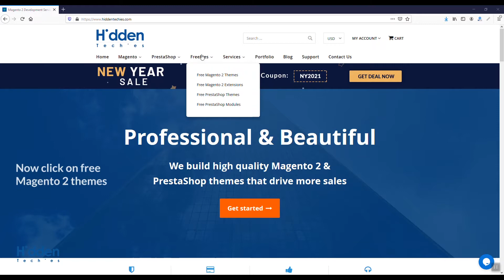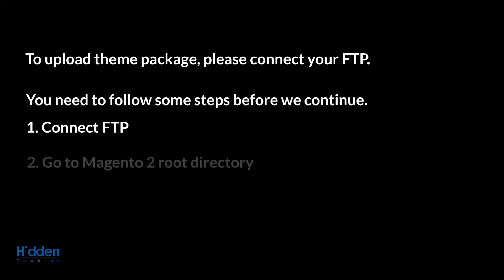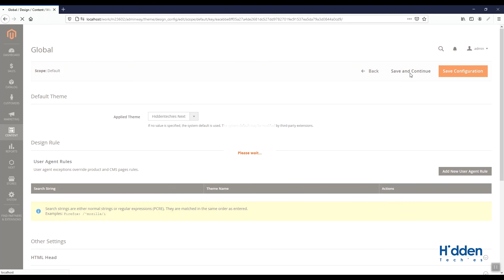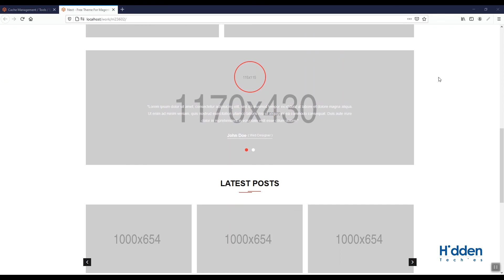How to Install Next Free Magento 2 Theme | Electronics Magento Themes | HiddenTechies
Let's See How to Install Next - Free Magento 2 Theme. Next is a best Free Magento 2 theme for 2021 and it's fully compatible with Magento 2.x  Next is fully responsive Free Magento 2 Theme perfect fit for Electronic store, Digital store, Mobile store and TV store etc. Start your ecommerce store with Next - Free Magento 2 Theme.

Looking for more information on setting up your store? Checkout this Quick Help.